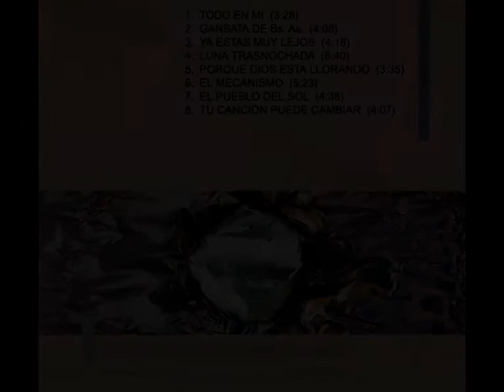MARABUNTA - 1987 - Full Álbum - Banda Argentina Pop/Folk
MARABUNTA
(P) 1987
Banda Argentina Desconocida
Estilo Pop/Folk

• Dejo aclarado que todos mis videos de bandas o interpretes publicados, son de totalidad derecho del autor de esta obra, Sin ningún tipo de comercialización ni fines de lucro alguno. Se publica el video del interprete para dar a conocer, comentar, informar dicha obra. Si el autor decide que el video sea retirado, lo hare sin ningún problema.

Temas;
1. Todo en mi  (0:00)
2. Gansata de Buenos Aires  (3:29)
3. Ya estas muy lejos  (7:39)
4. Luna trasnochada  (12:01)
5. Porque Dios esta llorando  (18:45)
6. El mecanismo  (22:23)
7. El pueblo del sol  (27:49)
8. Tu canción puede cambiar  (32:29)